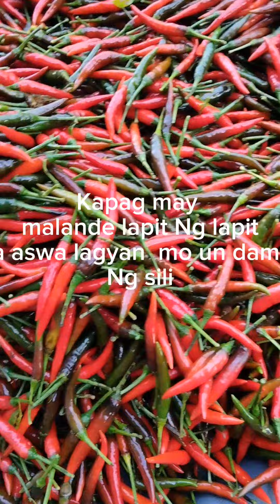Sili parA sa jowa mo o aswa mong malande.sili masarap pang sawsawan